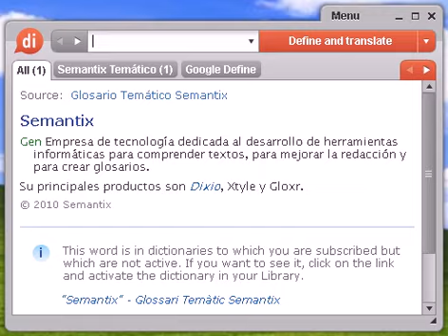Definición de ahora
ahora, diccionario, definición, significado, español, castellano, dixio